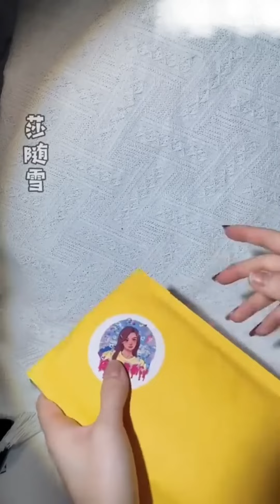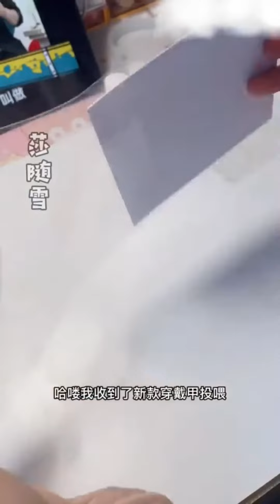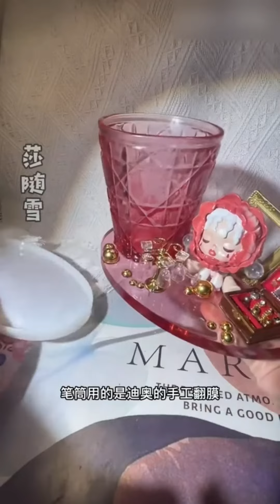【DIY合集】你见过滴水套_像储物罐一样的吗！ 沙带雪手工